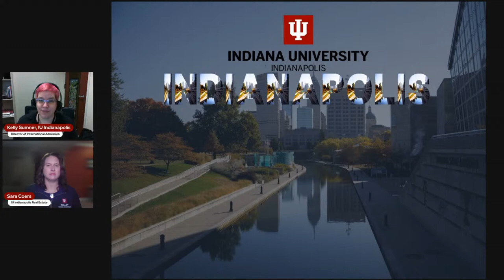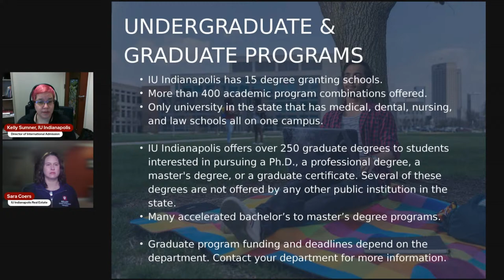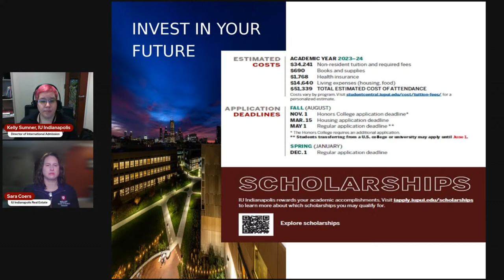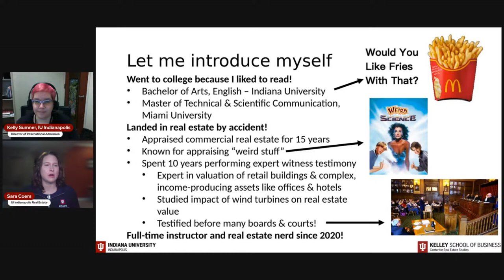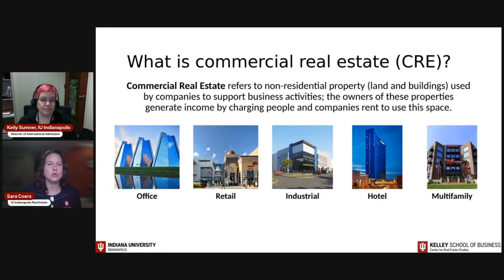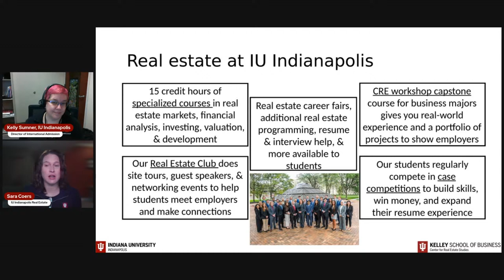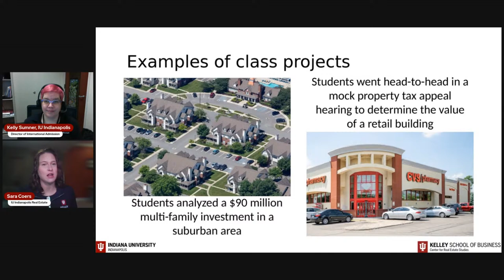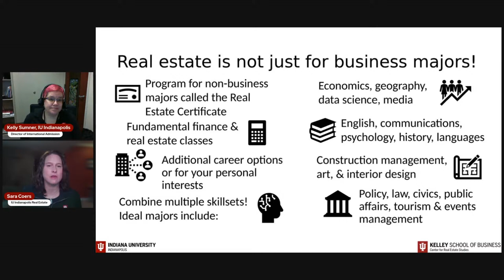Inside IUI Global: Kelley School of Business Real Estate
Did you know? Real estate isn't just about selling houses—it's a dynamic field encompassing residential, commercial, and global markets, offering endless opportunities for a rewarding career! Join us for an engaging session led by real estate professional and lecturer, Sara Coers. Sara will guide us through the diverse landscape of real estate careers, showcasing unconventional paths and sharing inspiring examples of current student success stories.

Don't miss this exclusive opportunity to broaden your horizons and explore the limitless possibilities of real estate as a Business major. Register now and take the first step towards a rewarding and fulfilling career in this exciting industry!